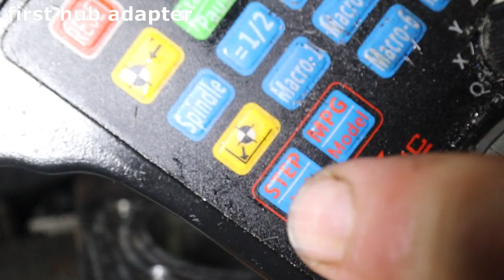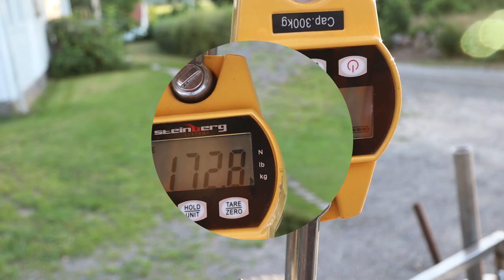The trailer for the XN08 mini-digger is ready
The trailer for the XN08 mini-digger is now ready and is taken for a short test drive.